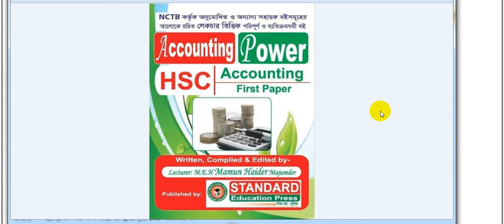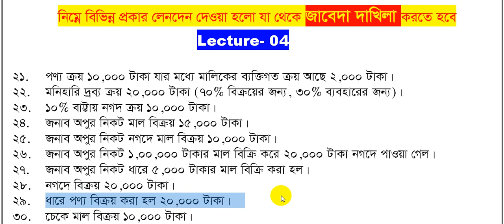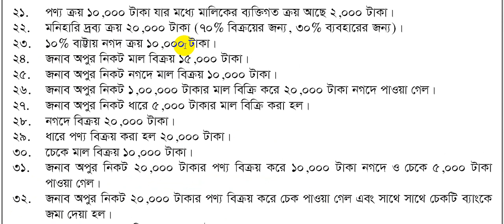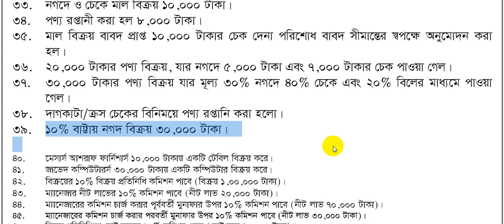জাবেদা দাখিলা | Journal Entry | Jabeda- Part-4 HSC Accounting 1st Paper